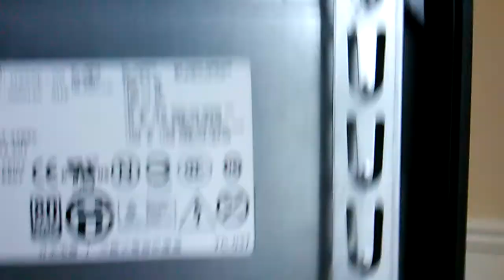$7.50 Dell Optiplex 760. The Upcoming Sub $150 Gaming PC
Parts Are Ordered Getting a Dell R9 270 2gb GPU, 8gb ddr2 667mhz RAM, A 500gb HDD, And installing my core 2 quad Q8400